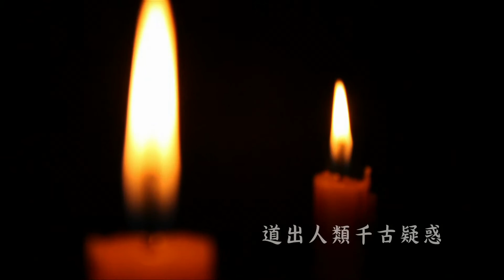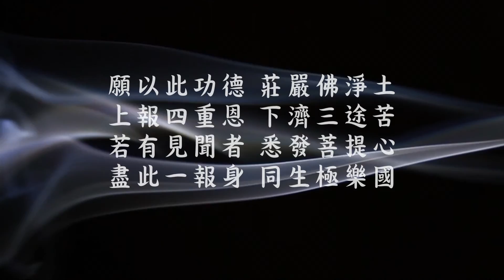《那先比丘經》的啓示25_悟師父談人生系列八_佛法網路公開課 [1080HD]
《那先比丘經》是印度在西元前二世紀後半葉，佛教那先比丘和印度希臘國王彌蘭陀王的辯論集。漢譯本譯於東晉時期，譯者不詳。本經雖未列入三藏之中，但因兩人對話所集結的大智慧，在部分南傳國家享有極高的地位，和藏經同樣重要。內容分為序文、本文與結文。序文主要敘述那先比丘和彌蘭陀王的前世今生，和那先出家修行的歷程。本文是彌蘭陀王遇到那先比丘後，提出許多問難，直到辯論結束，這也是本經的核心。結文敘述彌蘭陀王供養那先比丘，兩人獨自思維各自所問、所答之內容無誤，甚感滿意而心生歡喜。

《那先比丘經》以問答體的方式來解釋佛教的基本義理，內容包括輪迴的主體、業報、緣起、善惡與苦樂、佛的存在、涅槃等問題，範圍廣泛。從中不僅可見東、西方思想上的差異，也見一般人對於佛法較有興趣或疑惑的部分，那先比丘以舉例、譬喻、反問的方式一一回答，這有助於人們理解佛法的深奧義理，其重要性與價值可見一斑。

主講內容：《那先比丘經》的啓示
主講人：香光尼僧團方丈 悟因長老尼
主講地點：台北印儀學苑
香光莊嚴雜誌社 Luminary Publishing Association
臉書專頁：香光莊嚴雜誌

主辦單位：財團法人伽耶山基金會 Gaya Foundation
製作出版：香光莊嚴雜誌社 Luminary Publishing Association

香光山寺 桃園縣大溪鎮福安里11鄰頭寮16號

戶名：財團法人伽耶山基金會